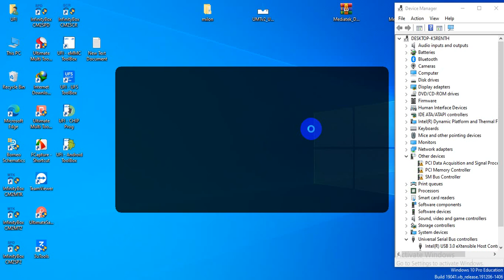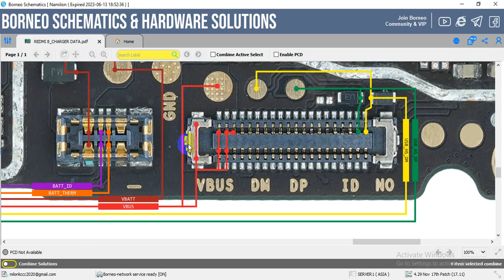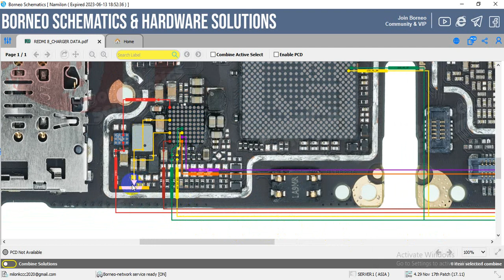redmi 8 charging jumper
redmi 8 charging problem || redmi 8 changing solution